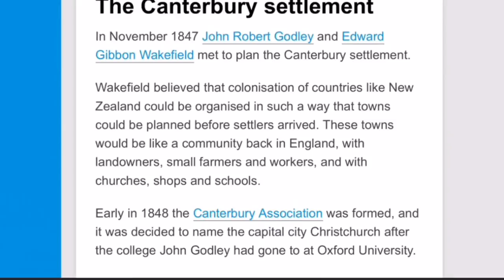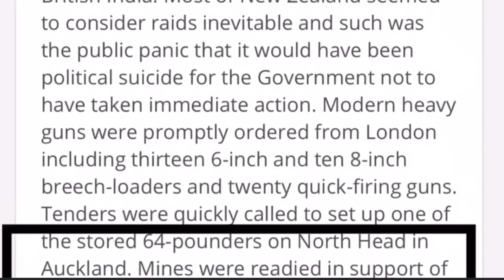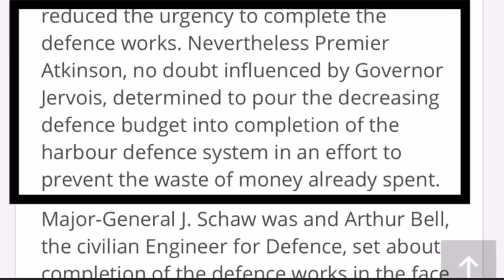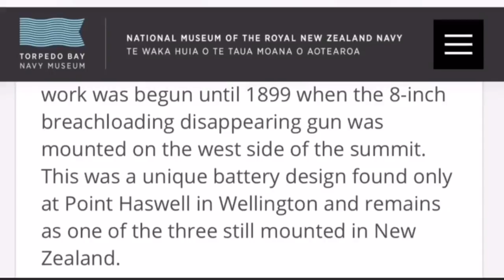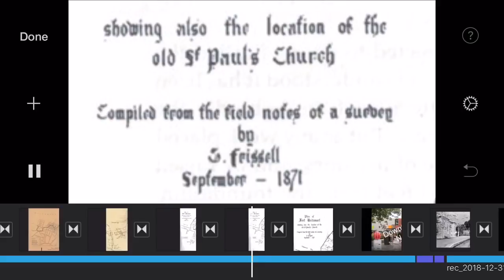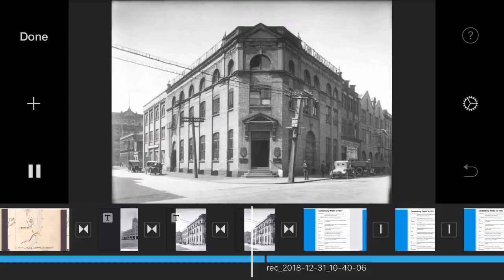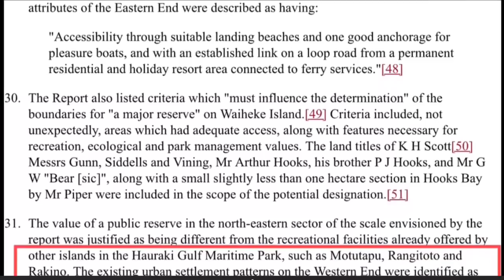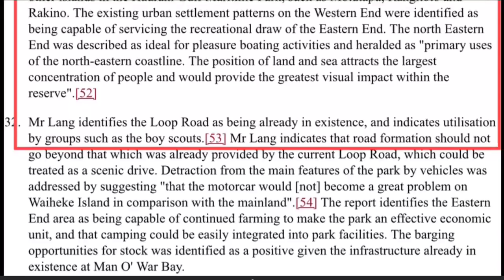Desultory Hereidtaments of New Zealand 🇳🇿 Mudflood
Finising up the look into NZ with more findings of coverup and Destruction by Design by the Chieftans of this world.

UAP (as conferred by my subs) stands for Underrated Actual Physicist. I’m Orthodox in faith and technologically inclined by profession, but my nature here is rebellious... it usually lines up with the traditional wisdom of Church Fathers, and knowledge of the Ancients by way of THE scientific method;
OBSERVABLE
REPEATABLE
REPRODUCIBLE
-and yes, that may be revolutionary.

What’s this UAP doing on YouTube?

1. Defending God’s Word,
2. Remediating botched news
How?
science lessons,
entertaining while enlightening,
or just pushing the envelope
About?

My analysis includes humor, but is serious about finding the  observable+ repeatable+ reproducible data that IS fact, especially when the Bible has given us the right direction, inspiration, and corroborating testimonials.

►Help translate! Your language ability can be a tremendous help!

+Sources:
Materials used are chosen sources for reporting the best in research from around the world as UAP deigns to question the narratives of science by consensus. When it comes to “the givens” of our increasingly misguided teachings of science, I reject the premise!

Artist: http://

UAP Channel presents more divine knowledge in pursuit of whatever is true but uncommon, with a little humor and music, great science, good sense, and a little non-sense.

All video content uploaded here are under the express permission of the original owner, or are in public domain falling under Fair Use for commentary, research, news reporting purposes under current copyright rules.

►POLICY:
Inappropriate content, foul language, hate speech, or flagged content will be automatically removed from comments by automated filtering or manual review by UAP or admin., some comments may be released in fairness and respecting freedom of speech. Free speech doesn’t include spam, threats, bots, etc.